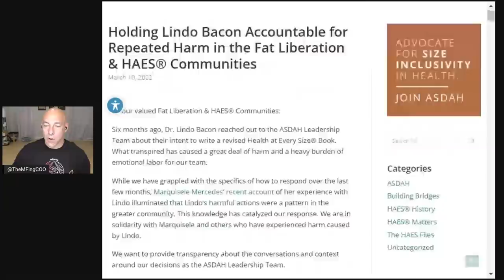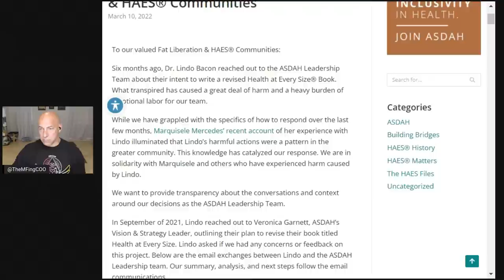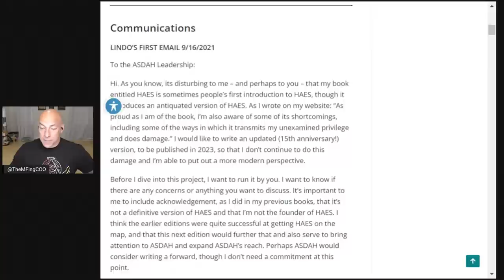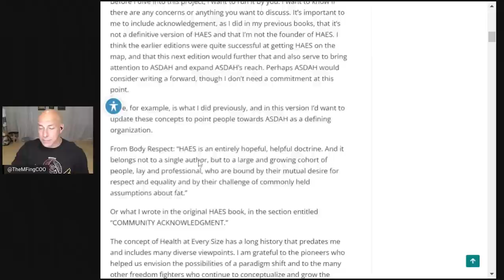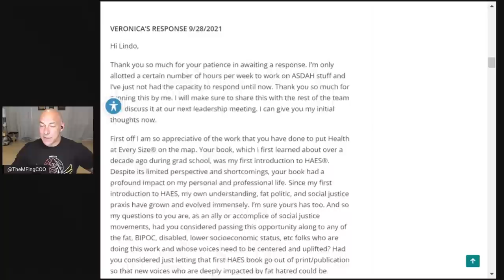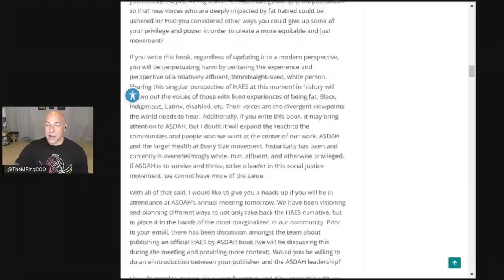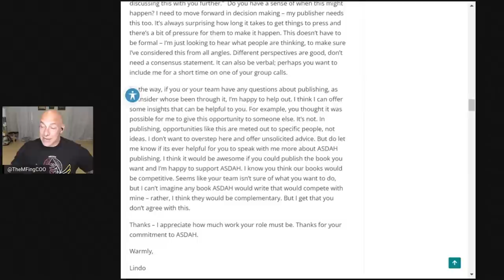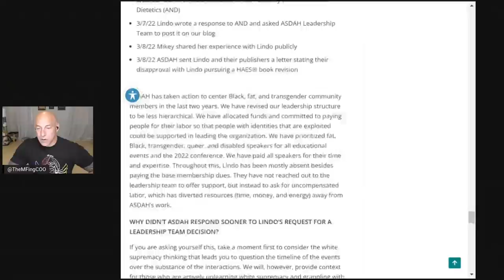The HAES Community Eats Their Own | Lindo Bacon Edition Live 3/22/22 1 pm EST